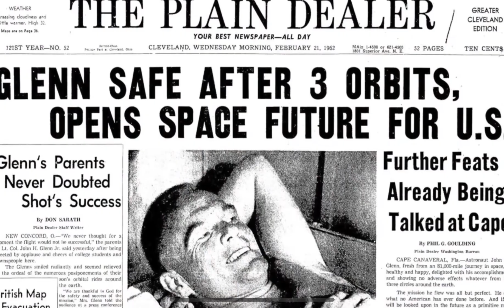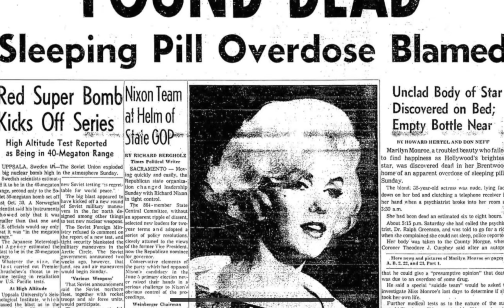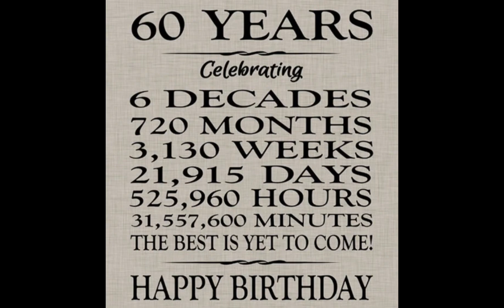Mommy is 60!!!